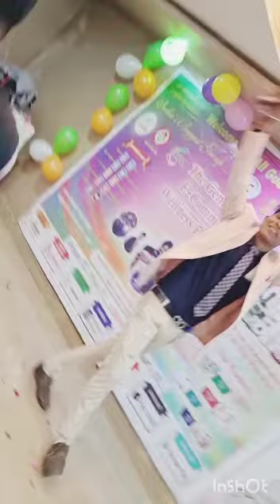JHANSI EVENT MR. SUNIL RAJAK SIR ENTRY 20 FEBRUARY 2023🌹🌹💥💥🔥🔥🔥🔥